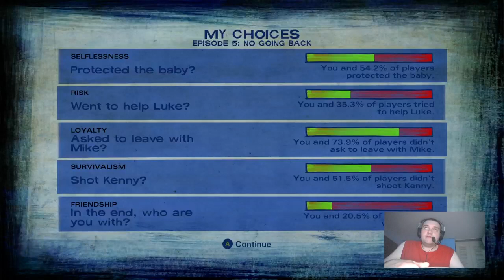The Walking Dead Season 2 Episode 5 No Going Back